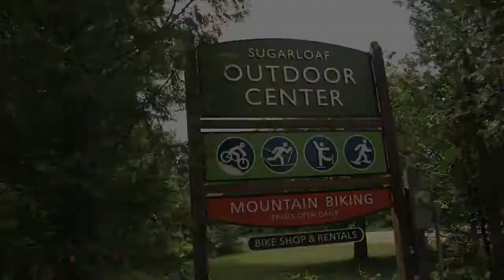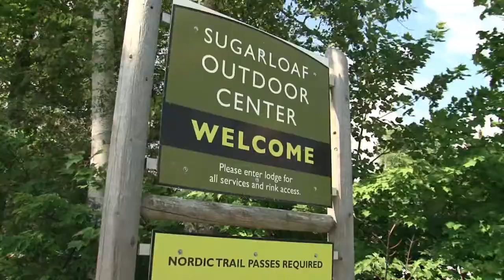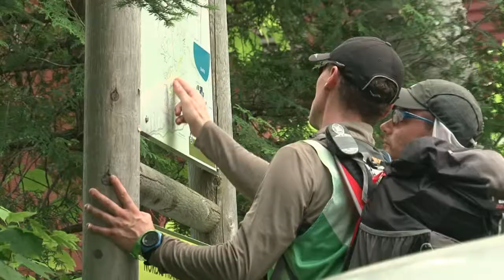Untamed New England, Carrabassett Valley, WSKITV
Footage from the 2012 Untamed New England adventure race from the Sugarloaf Outdoor center. Day 2.